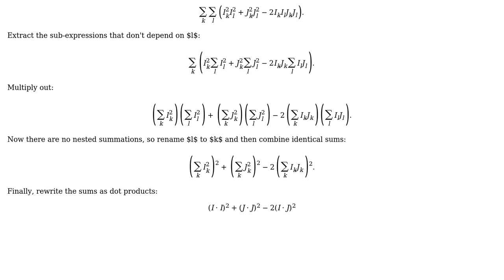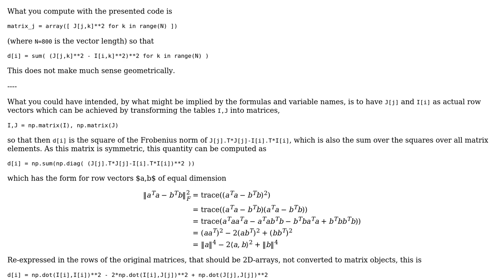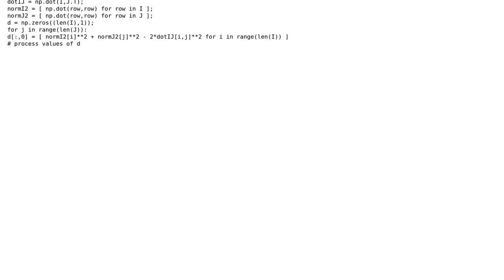Code Review: Python: Speeding up vector and matrix operations (2 Solutions!!)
Code Review: Python: Speeding up vector and matrix operations

With thanks & praise to God, and with thanks to the many people who have made this project possible! | Content (except music & images) licensed under CC BY-SA | Music | Images & others | With thanks to user Samuel user Lutz Lehmann user Latika Agarwal user Gareth Rees and the Stack Exchange Network Trademarks are property of their respective owners. You are responsible for your own actions.